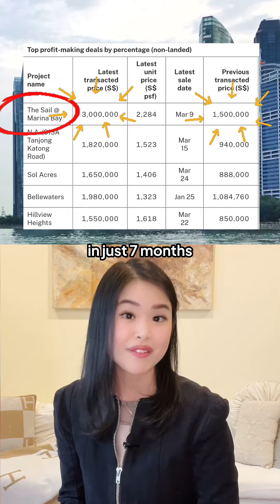Why are these condos selling at double its original price?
Some homeowners saw really solid gains in the first quarter of this year as they sold their properties for nearly double their original price. Find out who these lucky people are in today’s property recap.

About Us:
Ohmyhome makes property transactions simple, fast, and affordable through a DIY platform, top-tier agent services, mortgage advisory, conveyancing, and much more. It is Singapore’s leading PropTech Solution and a CEA-licensed real estate agency.

The DIY (self-serve) platform connects homeowners and searchers directly at no cost. Thousands of property listings are genuine, unique, and simple to browse. Innovative features such as ‘ShoutOut’ and ‘Open House’ enhance the overall user experience. For those who prefer comprehensive and professional assistance, competitively priced house and condominium agent services are available.

Powered by advanced technology and trusted by customers with average 4.9 stars on Google and Facebook, Ohmyhome agents are the most efficient in the market. Since its launch, Ohmyhome has 375,000 genuine transactors. More than 8,000 homes have transacted through Ohmyhome.